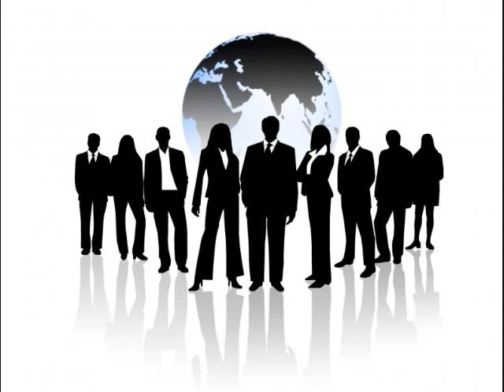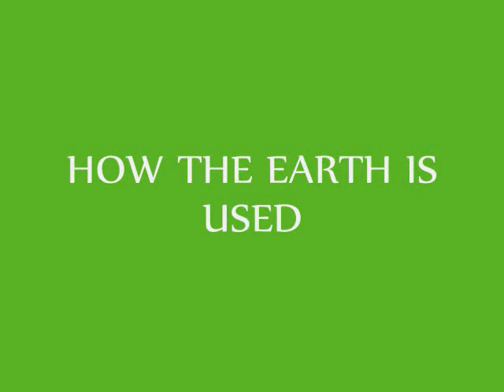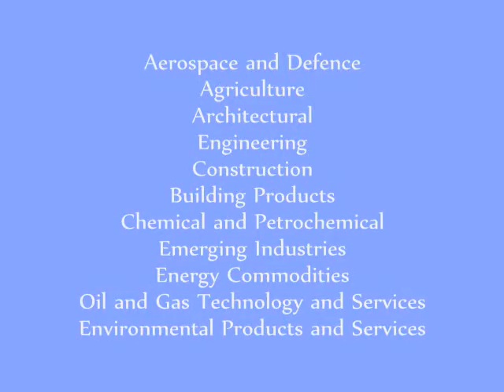ALBERTA'S PHYSICAL GEOGRAPHY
This documentary discuss about the population density and distribution, population characteristics, and more.